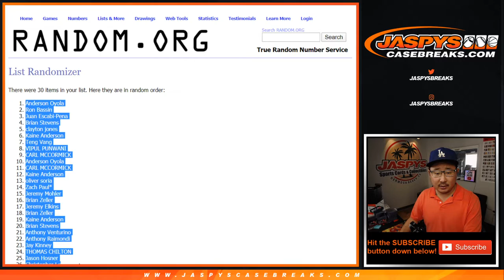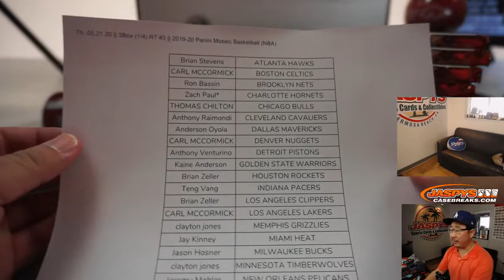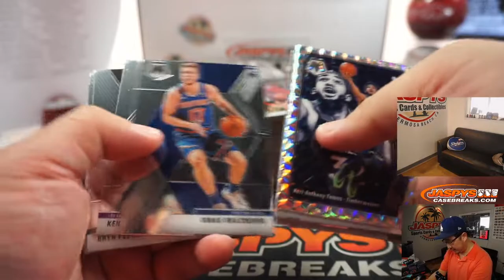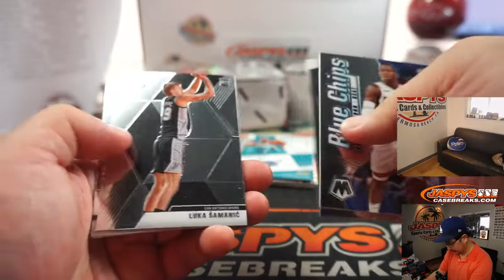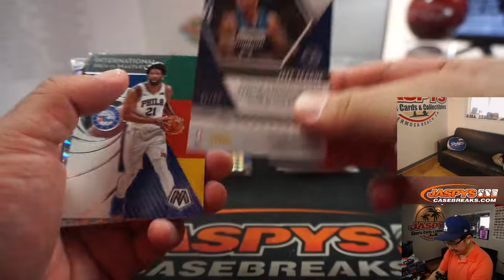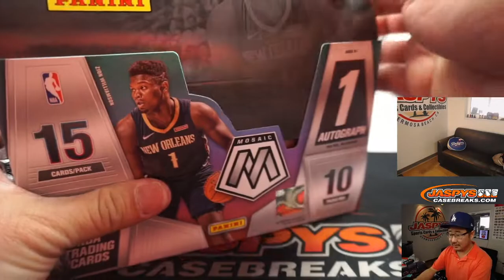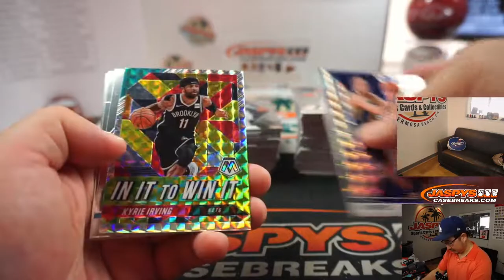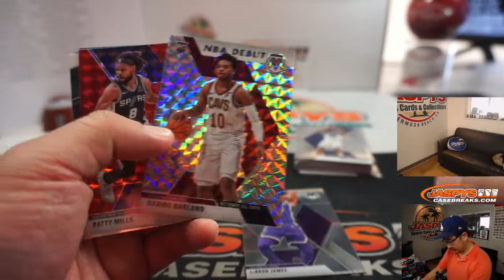Th, 05.21.20 || 3Box (1/4) RT #3 || 2019-20 Panini Mosaic Basketball (NBA)